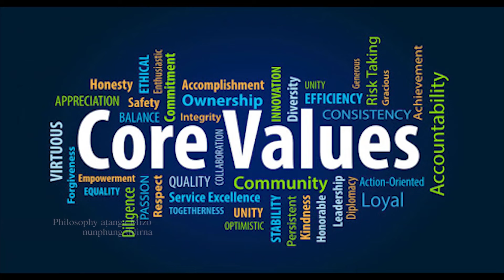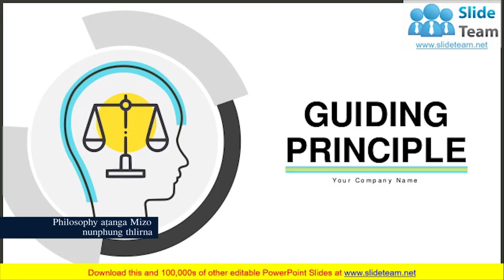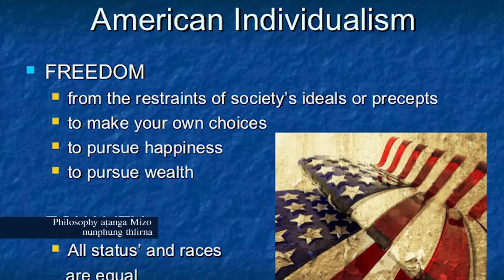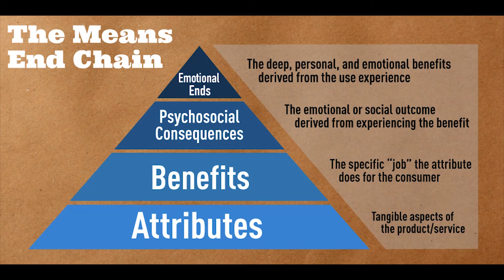PHILOSOPHY LEH MIZO NUNPHUNG